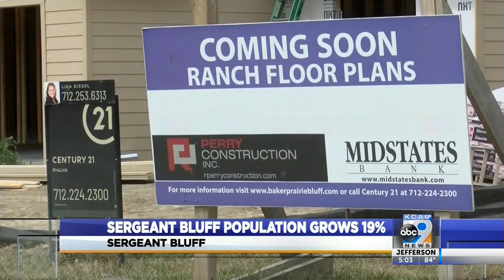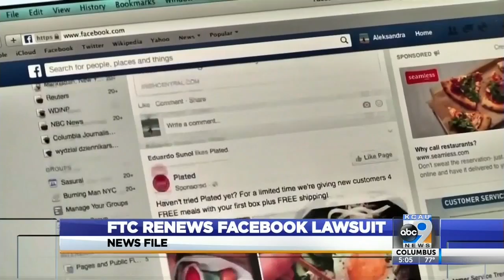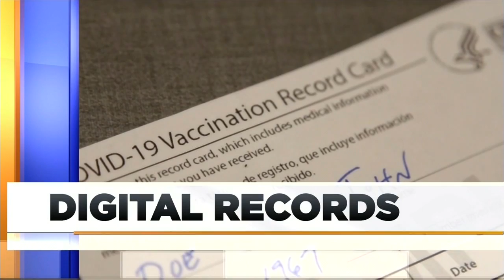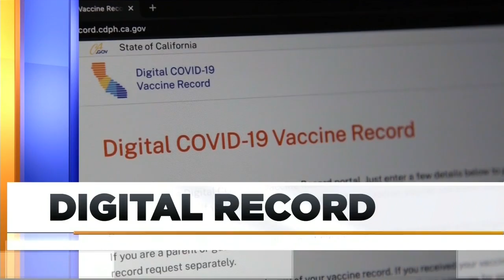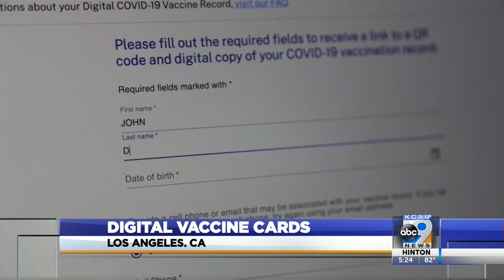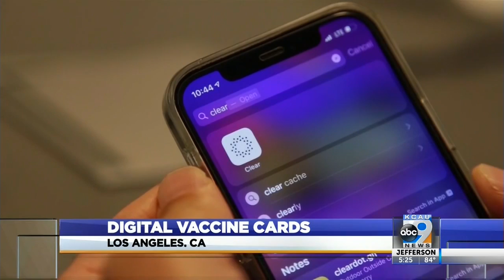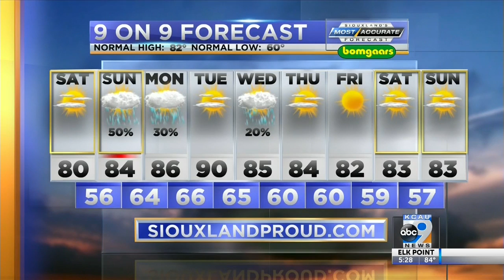KCAU News at 5 - August 20, 2021